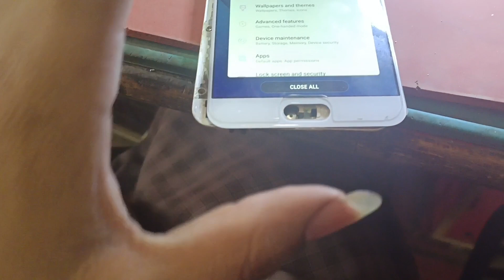samsung C5 Back key Button Solution Jumper Ways | Samsung C5 back button not working solution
asslamualaikum ..
back button not working Samsung C5 back button not working solution